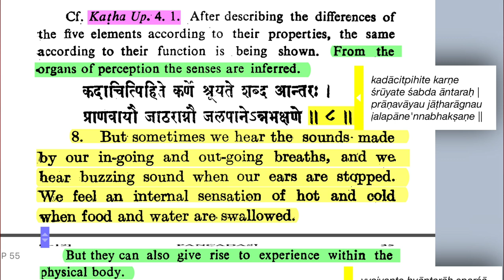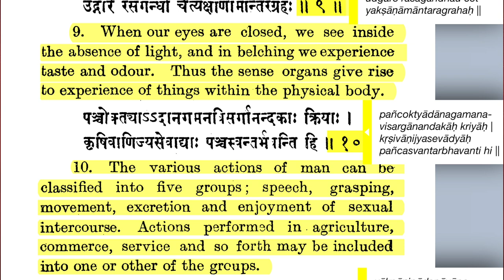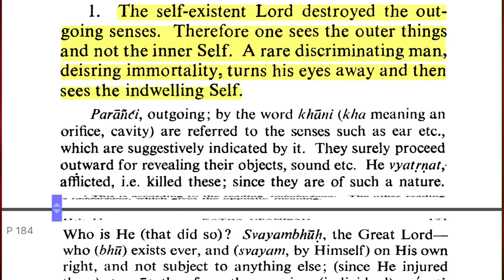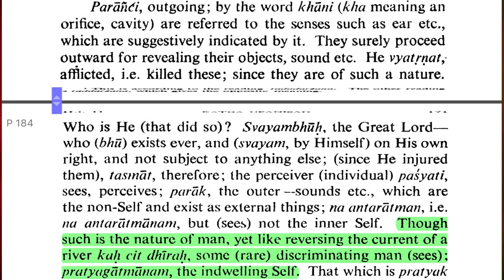Śrī Pañcadaśī 2.7-11: The Ten Senses and the Self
7. "The five senses successively function through the external apparatus, the gross organs, the ears, the skin, the eyes, the tongue and the nose. The senses are subtle their presence is to be inferred from their functions. They often move outwards.
8. "But sometimes we hear the sounds made by our in-going and out-going breaths, and we hear buzzing sound when our ears are stopped. We feel an internal sensation of hot and cold when food and water are swallowed.
9. "When our eyes are closed, we see inside the absence of light, and in belching we experience taste and odor. Thus the sense organs give rise to experience of things within the physical body.
10. "The various actions of man can be classified into five groups; speech, grasping, movement, excretion and enjoyment of sexual intercourse. Actions performed in agriculture, commerce, service and so forth may be included into one or other of the groups.
11. "The five groups of actions are performed through the five organs of action: the mouth, the hands, the feet, the anus and the genitals."